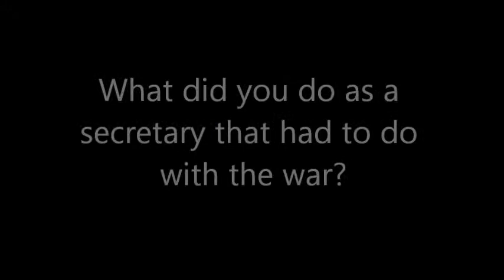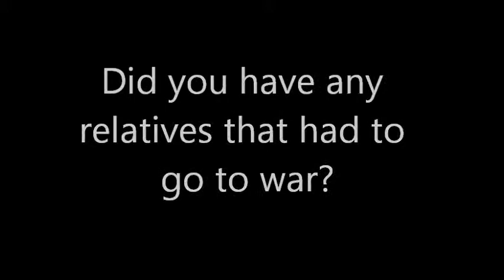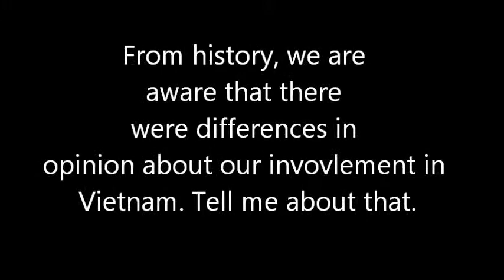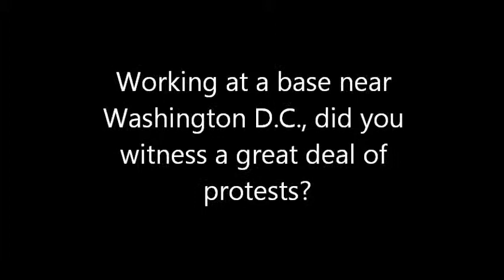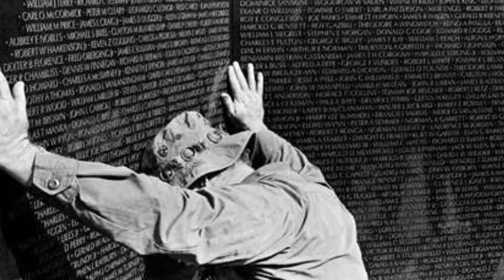oral history- Vietnam War